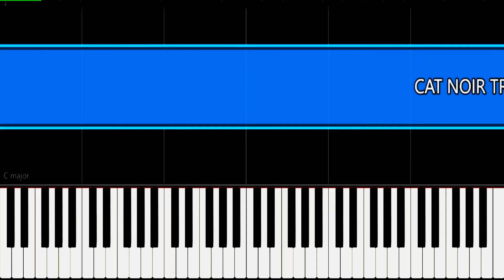CAT NOIR PIANO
Como tocar teclado e piano com  a música tema  MIRACULOUS CAT NOIR TRANSFORMATION SEASON 4  PIANO neste Tutorial FÁCIL!!! INICIANTE!!!

Aprenda as músicas que você ama e descubra a nova maneira de aprender piano

How to MIRACULOUS CAT NOIR TRANSFORMATION SEASON 4 PIANO neste Tutorial FÁCIL de Piano! Theme Song on this EASY Piano Tutorial!
cat noir transformation piano,cat noir song piano,cat noir season 4 piano,cat noir transformation song piano,lady bug and cat noir theme song piano

🎹TUTORIAL PLAYBACK (KARAOKE) e COVER para PIANO e TECLADO INICIANTE da música

🎹Vídeo Tutorial  e playback (karaoke)de como tocar a musica ( MIRACULOUS CAT NOIR TRANSFORMATION SEASON  PIANO neste Tutorial FÁCIL de Piano!)

 🎹Com esta aula você vai visualizar as notas tocadas e assim reproduzi-las com facilidade.

  Os vídeos são uma mistura de Tutorial + Cover + playback.